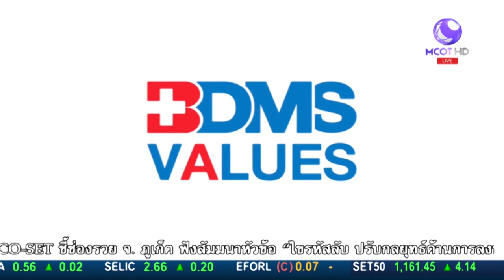Money Daily 21 ก.ย. 61 ช่วงที่ 3 ข่าวแวดวงการเงินธนาคาร